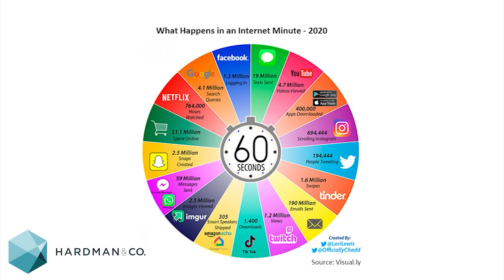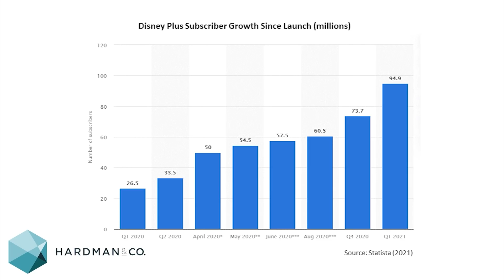The technology mega-trends for 2021 and beyond: with Hardman & Co tech guru Milan Radia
London South East met up with Milan Radia, an experienced fund manager and now Technology Analyst at Hardman & Co. Long term technology trends is the topic of conversation and Milan runs us through what he thinks are the key tech trends investors should be aware of in 2021 and beyond.

Milan references listed and unlisted companies which benefit from these trends and gives a comprehensive summary of how technology is underpinning everything which we do.

He discusses lockdown and how that has speeded the pace of internet penetration into our work and everyday lives. He references Disney Plus, which met their five year estimate for subscriber growth of 50 million in just 6/9 months. Likewise Netflix, which has seen steady exponential growth in subscriber numbers since 2010.

Milan looks at Bitcoin and Tesla, he mentions the tech companies which create the  software chatbots we now use, the technology and suppliers behind the Internet of Things, and the data centres which make all this possible.